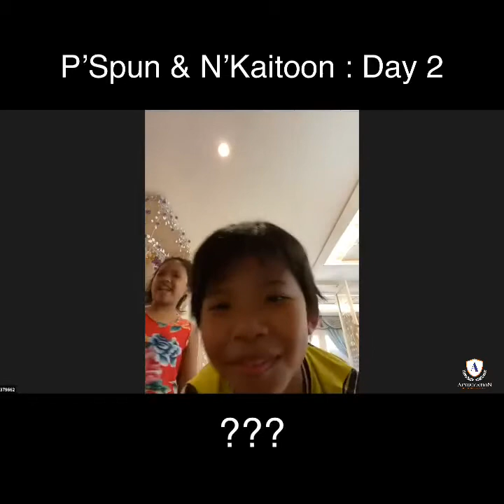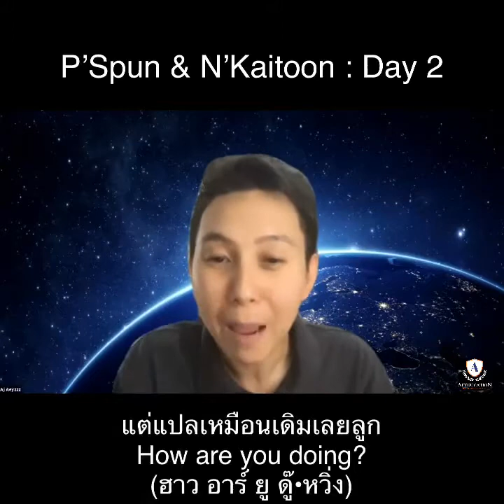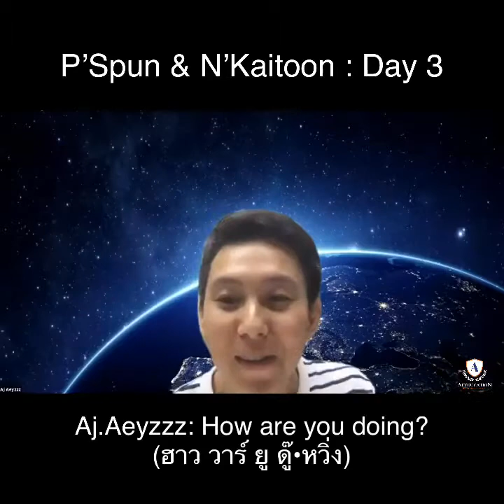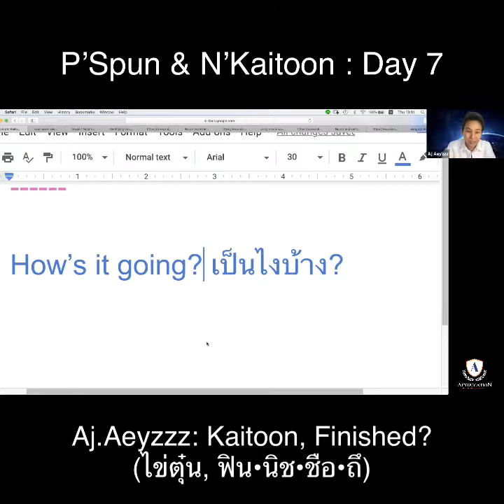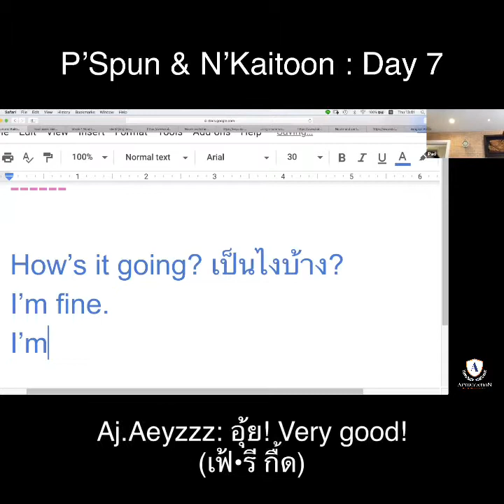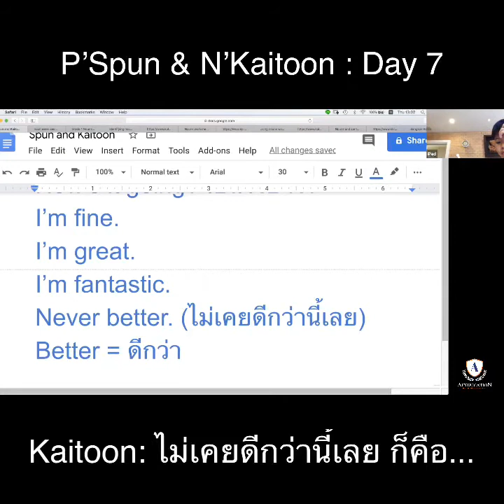How are you doing? แปลว่า? | English for kids at Aeyducation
มาดูกันว่า ภายใน 7 วันที่เจอกัน เด็กๆมีพัฒนาการอย่างไรบ้าง 😍😍